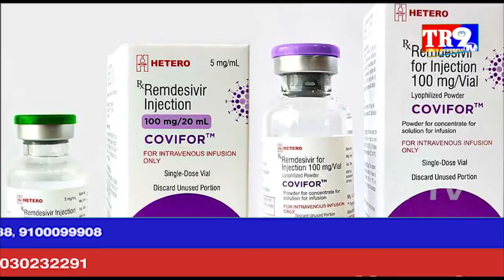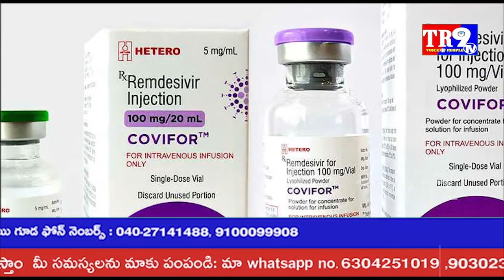బ్లాక్‌ మార్కెట్‌లో కోవిడ్‌ 19 మందులు అమ్మకం||TR9 TV